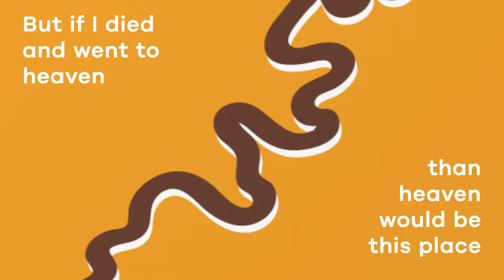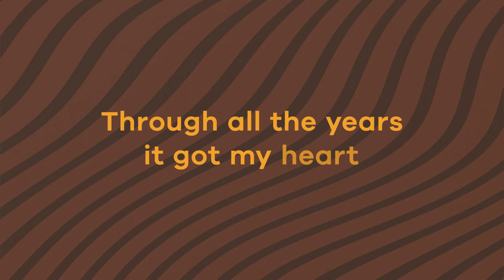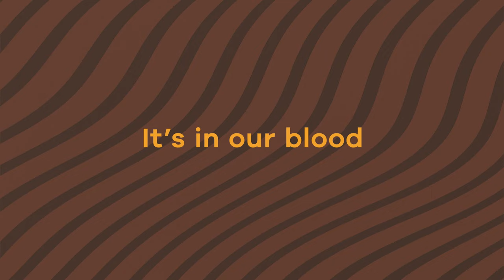Thelma Plum - The Brown Snake (Lyric Video)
Artwork by Maeve Lejeune / Animation by Next Episode

LYRICS:

Brown like my eyes
Cold in the river tonight
There’s a hundred cities not as pretty as you
You’ve always been there - yeah you always come through

But if I died and went to heaven than heaven would be this place
Maybe I’m smitten- bitten by the brown snake

It winds around
This country town
Sometimes a flood
Brings us to tears
It’s in our blood
Through all the years it’s got my heart
The brown snake - a work of art

Brown like my skin
Where my first memories begin…
It’s never too late to see the needle
from expo 88
It’s always raining - in the Sunshine State

It winds around
This country town
Sometimes a flood
The brown snake
a work of art